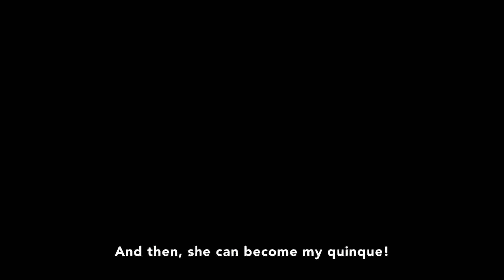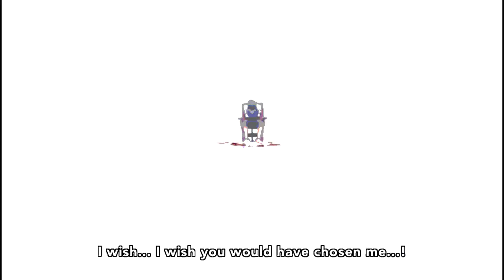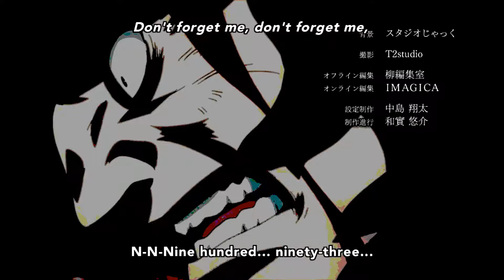Tokyo Ghoul [amv]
tsuki [who] ft shiloh dynasty
baby your worth it ft shiloh dynasty